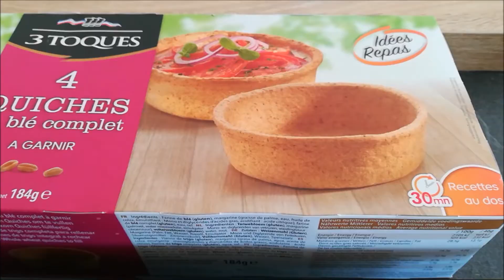Revue 05 ~ FONDS DE TARTE 3 TOQUES // QUICHE PROVENCALE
J'ai reçu des fonds de quiche 3 toques que j'ai immédiatement testées avec cette recette de quiche aux poivrons et au tofu fumé ! Lien vers le site 3 toques

Aurélie